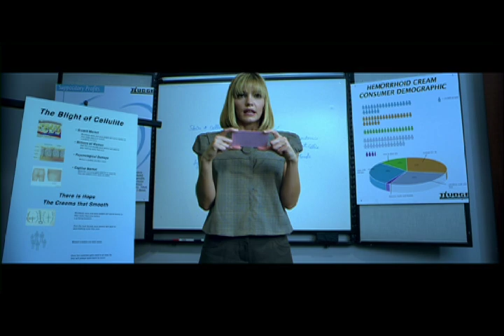"Miss Nobody" trailer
A mild-mannered secretary discovers that she has a talent for murder as she ascends the corporate ladder.